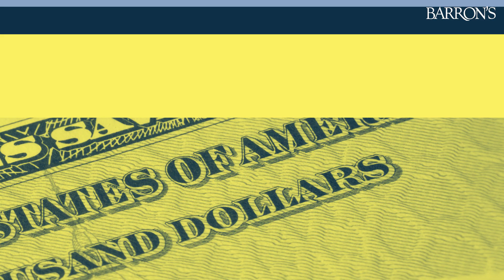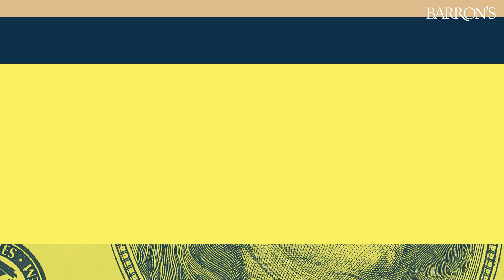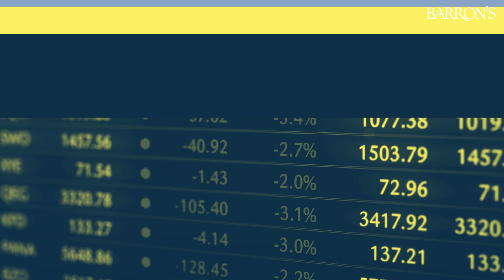On Financial Nudism | Barron's Streetwise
A minimalist approach to investing. Plus, a listener asks about India’s soaring stock market.